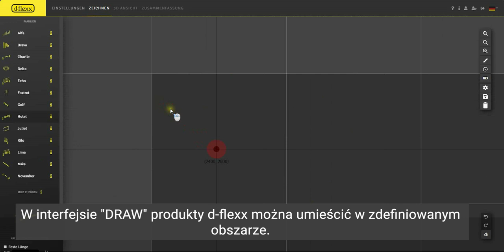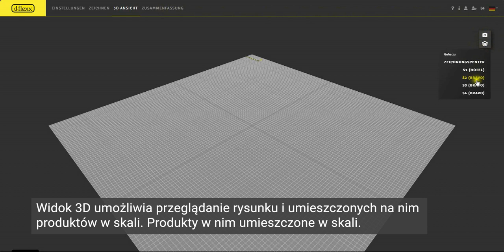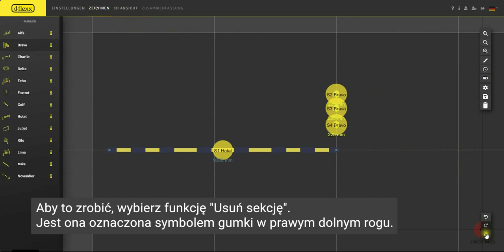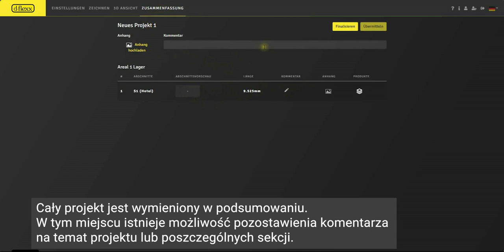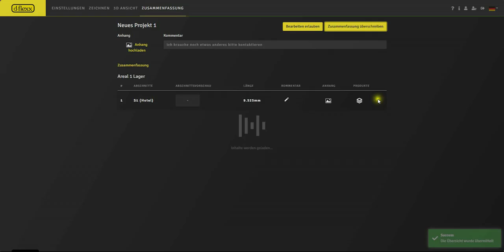Program do projektowania bezpiecznej przestrzeni d-flexx Designer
Chcesz stworzyć bezpieczny magazyn albo halę produkcyjna przy optymalnym wykorzystaniu system wygrodzeń d-flexx? Zrobimy to razem z Tobą dzięki specjalnie stworzonemu programowi, który w sposób realistyczny pozwoli Ci zobrazować rozmieszczenie poszczególnych elementów systemu d-flexx i stworzyć gotowy projekt. Zobacz, jak to działa!